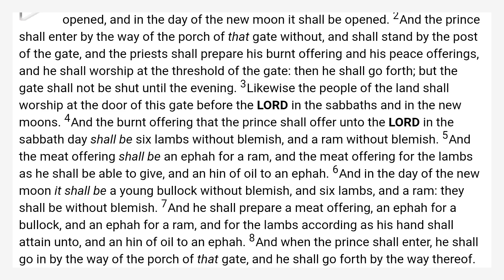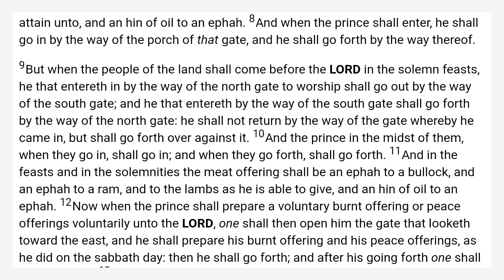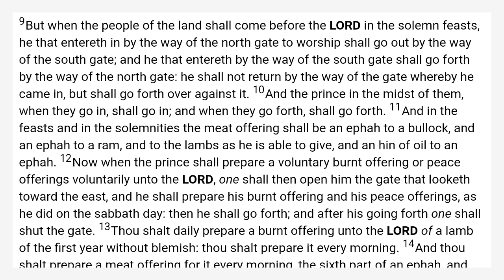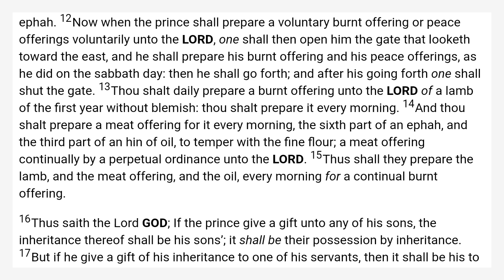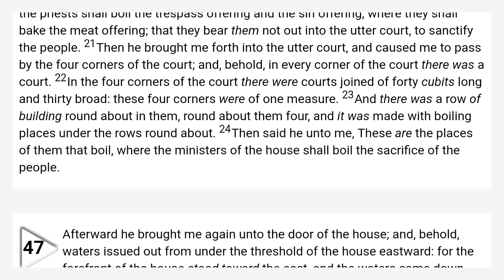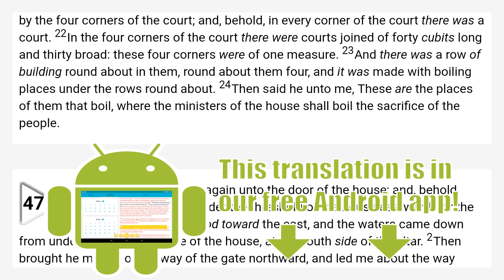Ezekiel 46 King James Bible